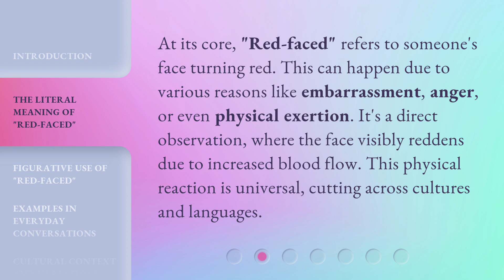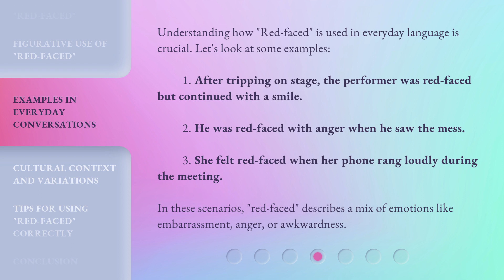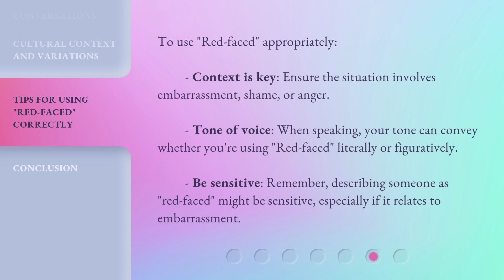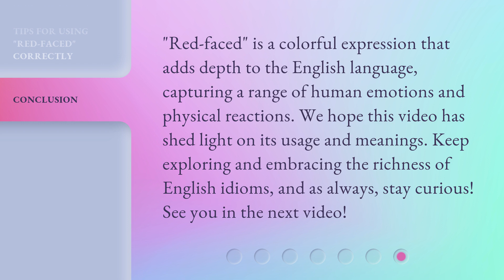Understanding "Red-faced": A Journey into English Idioms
Unraveling the Meaning of 'Red-faced': English Idioms Explained • Join us on a captivating journey into the world of English idioms as we explore the meaning, usage, and cultural context behind the phrase 'Red-faced.' Discover how this expression goes beyond physical appearance to convey emotions like embarrassment, anger, and more. Whether you're a language learner or simply curious, this video is a must-watch!

00:00 • Introduction - Understanding "Red-faced": A Journey into English Idioms
00:34 • The Literal Meaning of "Red-faced"
01:01 • Figurative Use of "Red-faced"
01:28 • Examples in Everyday Conversations
02:03 • Cultural Context and Variations
02:28 • Tips for Using "Red-faced" Correctly